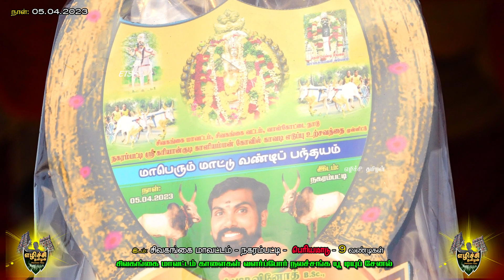ETSS -NAGARAMPATTI (periyamaadu-05.04.2023)